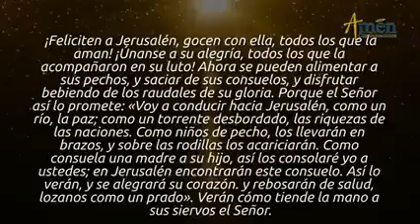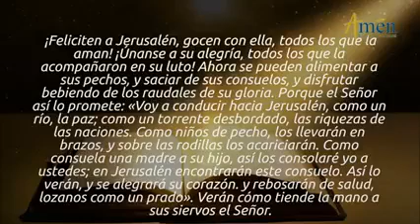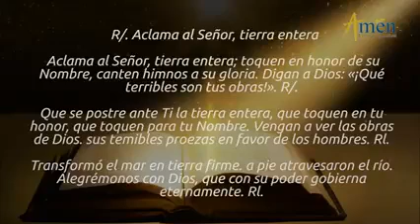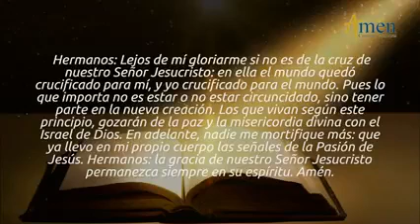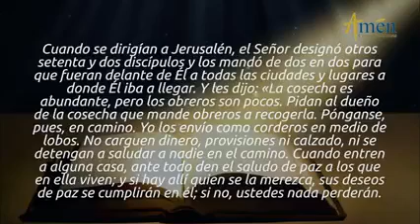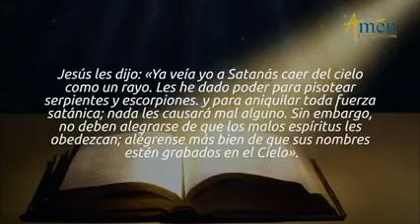Evangelio del día domingo Reflexión Permanente